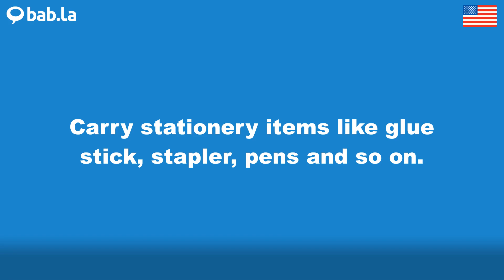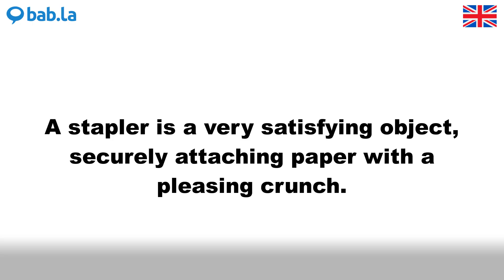STAPLER pronunciation | Improve your language with bab.la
Improve your spoken English by listening to STAPLER pronounced by different speakers – and in example sentences too. Learn and love languages with bab.la.